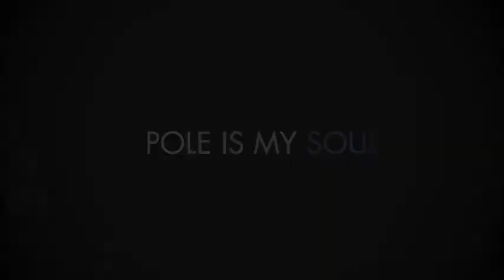POLEART BULGARIA 2017 -Velizara Tiholova - Amateur category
Dance of the priestess of the ancient and mystical tribe “It ti” living in the heart of the jungle. A place without seasons, valleys of eternal rain and natural phenomena. A place full of mysteries and countless secrets.
The priestess of this tribe Is all that can not be explained, covered in mystery. She is young, feminine and strong, and her knowledge is instinctive and deep, drawn from layers in the mind that are unreachable to others.